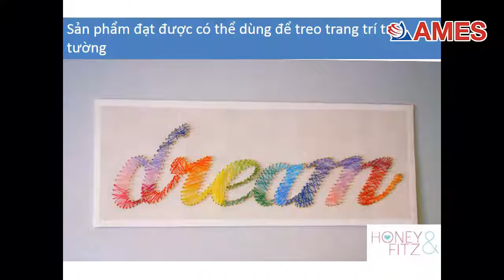Dự án nghệ thuật của thầy Rafe Esquith - Cách làm tranh dây siêu đẹp (phần 3)